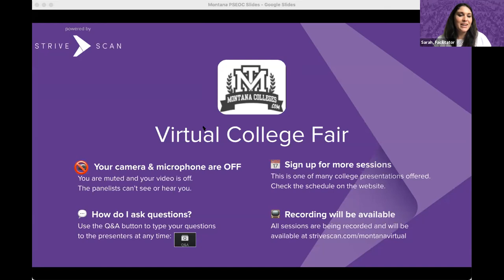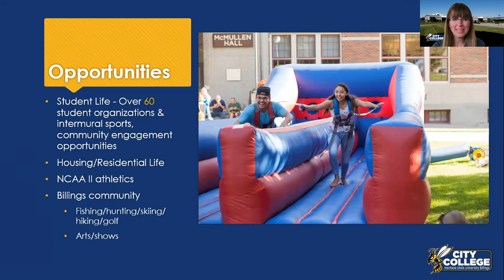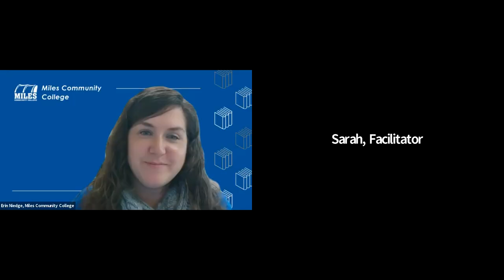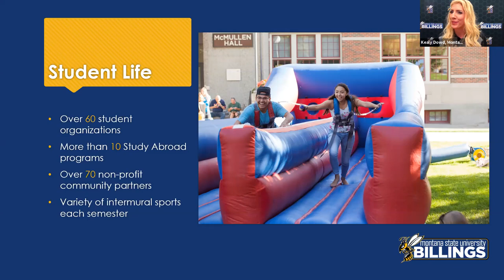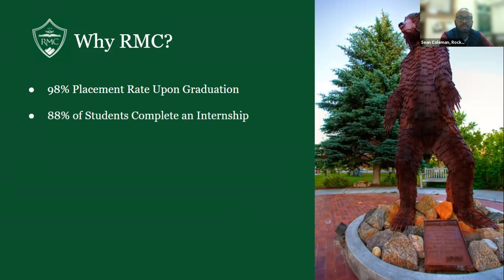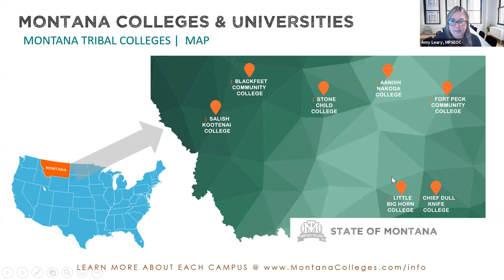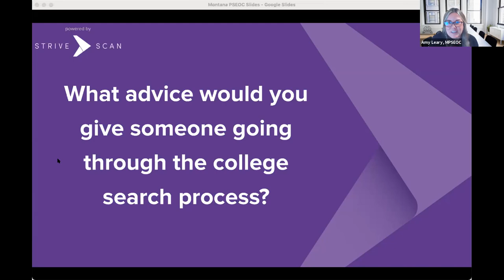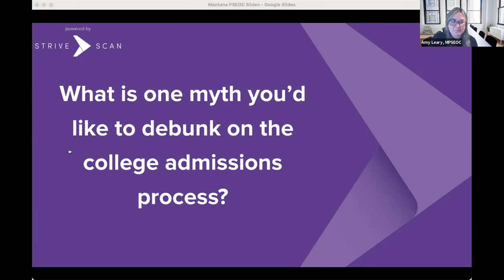A1: Montana - MPSEOC Virtual College Fair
In this session, you will hear from the following institutions:

City College at Montana State University Billings
Miles Community College
Chief Dull Knife College
Montana State University Billings
Rocky Mountain College
Little Big Horn College